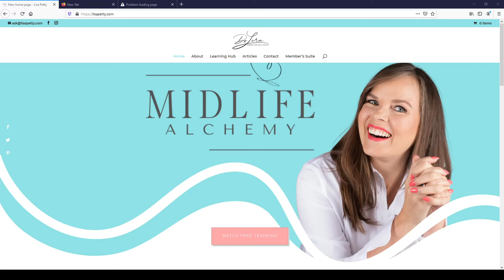Create Magic from the Rude Awakenings at Midlife! | BossUp Babe | Karissa Adkins & Dr. Lisa Petty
How to Create Magic from the Rude Awakenings at Midlife!
BossUp Babe Radio Show with Karissa Adkins: Helping Babes BossUp, ShowUp, & Thrive

Dr. Lisa Petty started her career in as a holistic nutritionist and health researcher and quickly became recognized internationally as a speaker, journalist, award-winning author, and media health expert. After several years working with women who struggled to follow through on their health goals, Lisa returned to university to study the social and cultural influences on health behavior. She earned a PhD for her research on how midlife women experience self-care in the face of the social pressures on them to be perfect in every facet of their lives. Lisa now helps midlife women navigate the “rude awakenings” that happen at midlife so they can create the life they really want.

Dr. Lisa Petty